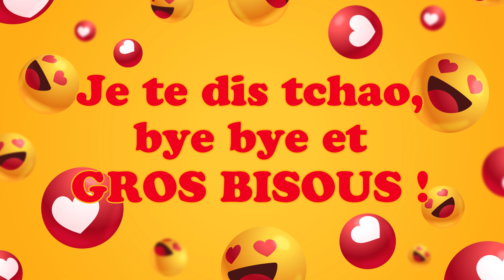Bonne fête Mathilde ! 14 Mars - Une journée remplie de bonheur et de cadeaux ! 🎂🎁🎉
Bonne fête Mathilde ! 14 Mars 🎉 Préparez-vous à répandre la joie et le bonheur avec nos vidéos personnalisées ! Dans cette collection spéciale, nous vous invitons à célébrer chaque jour de l'année comme une occasion spéciale. Que ce soit pour souhaiter un anniversaire, une bonne fête, ou simplement pour apporter un sourire, nos vidéos 'Bonne fête' sont conçues avec amour pour égayer les cœurs de vos proches.